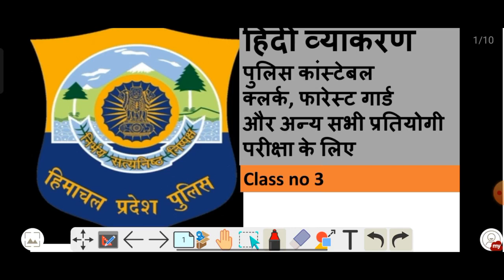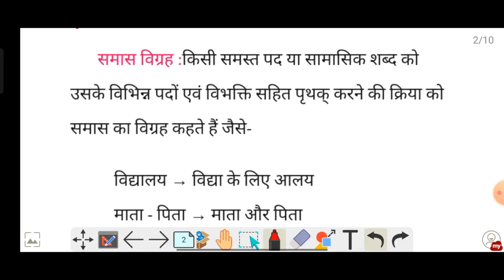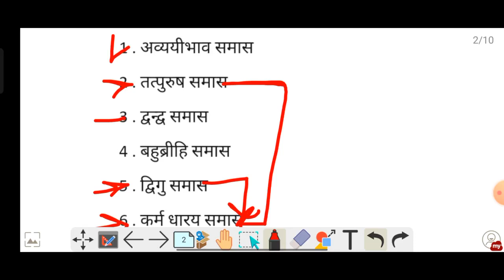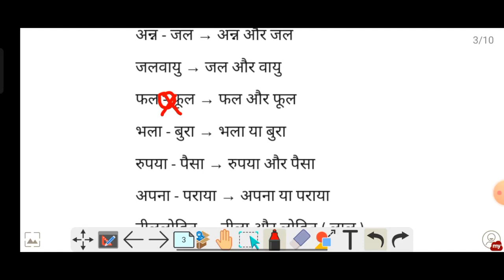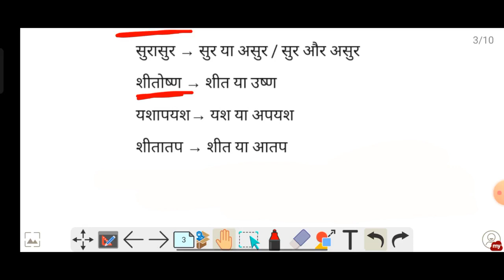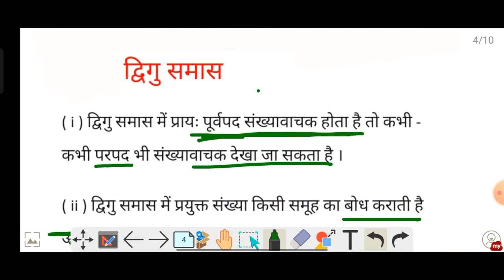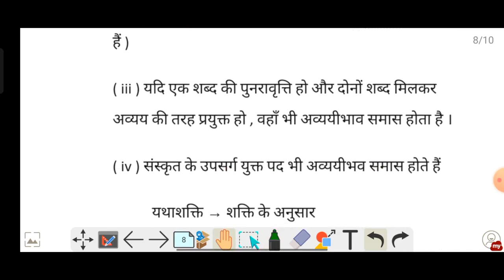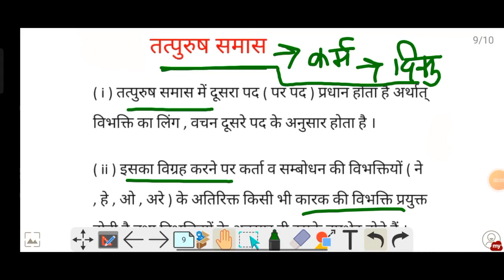smas trick # hindi grammar # hindi vyakaran short tricks